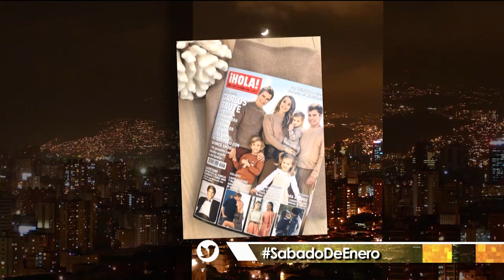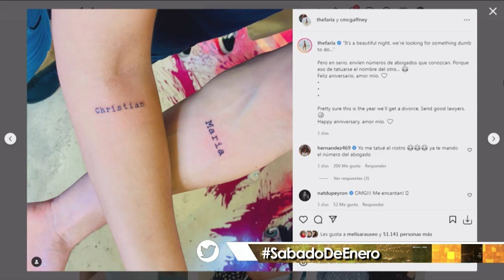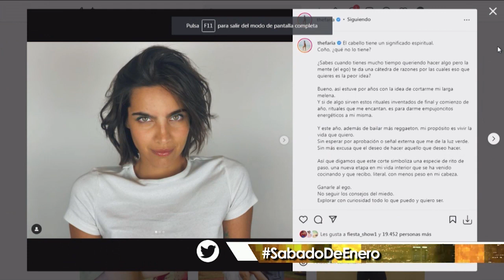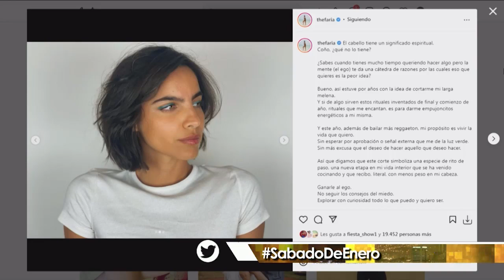Programa Sábado en la Noche – 22/01/2022 (Bloque 8)